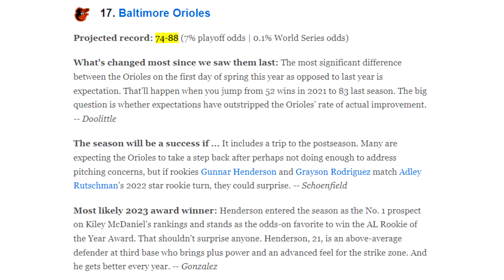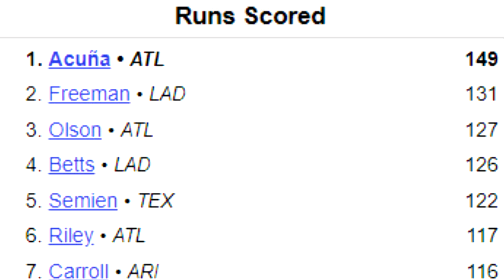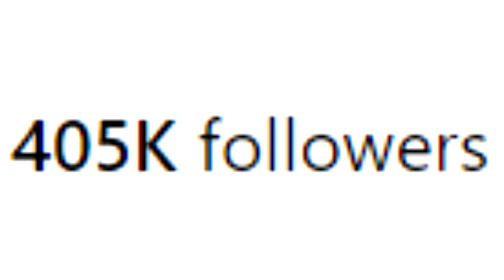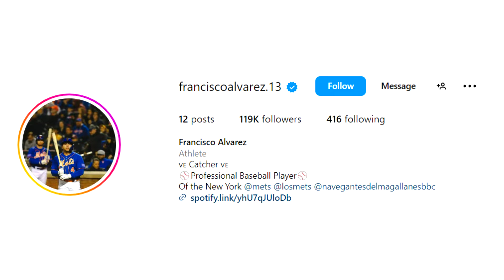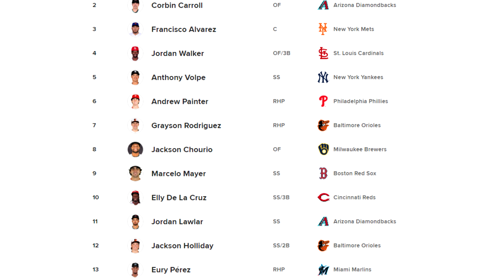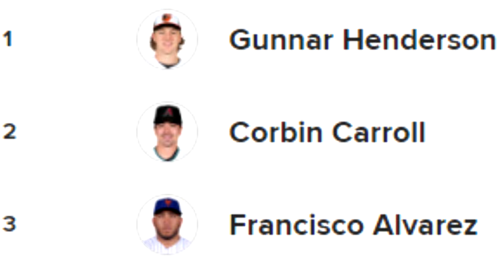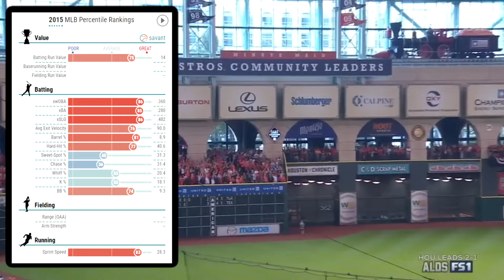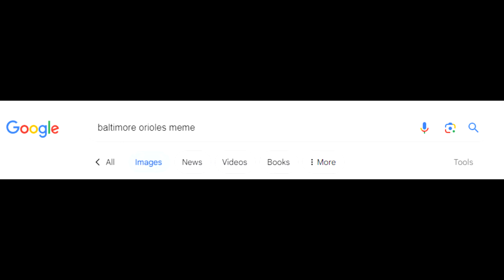Gunnar Henderson is a Superstar, You Just Haven't Noticed Yet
Creator: @SRSMike

How did we manage to overlook MLB's top prospect entering 2023 having an outstanding rookie season???

Mistakes to Note

9:37 - Typo, should say 2023